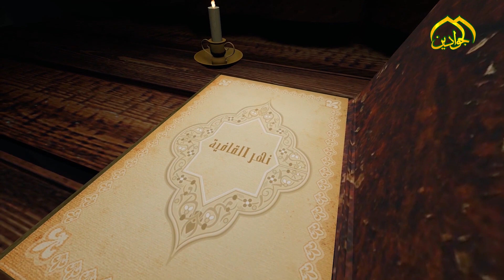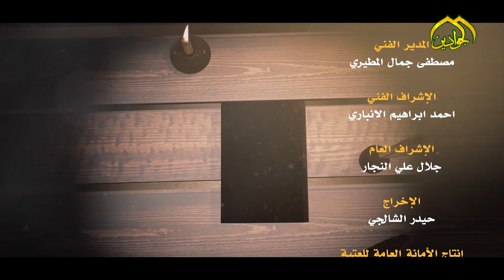برنامج || نهر القافية || الحلقة الاولى الشاعر حيدر سليم الكاظمي - أنتاج قناة_الجوادين 2020م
برنامج || نهر القافية || الحلقة الاولى الشاعر حيدر سليم الكاظمي

- برنامج شعري  يستضيف جملة من شعراء أهل البيت والمنبر الحسيني
تقديم الشاعر || هادي السلامي ||